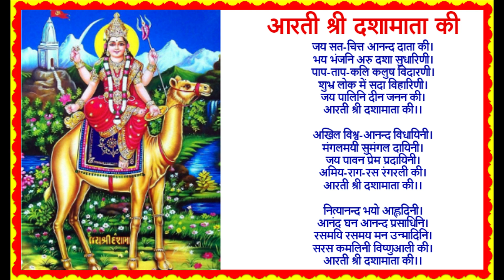दशा माता की नौवीं कहानी | dasha mata kahani in hindi | dasha mata nauvi kahani | होली दस्से की कहानी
dasha mata kahani in hindi,  दशा माता की नौवीं कहानी | dasha mata nauvi kahani | होली दस्से की कहानी
पाठ व जाप की धार्मिक पुस्तकें खरीदने के लिए यहाँ क्लिक करें
होली, गणगौर या नवरात्रि के लिए सामान खरीदने के लिए यहाँ क्लिक करें
शादी ब्याह या अन्य उत्सवों का सामान खरीदने के लिए यहाँ क्लिक करें
रोज़ की पूजा का समान खरीदने के लिए यहाँ क्लिक करें

दशा माता की कहानी, dasha mata ki katha, dasha mata ki kahani, dasha mata story